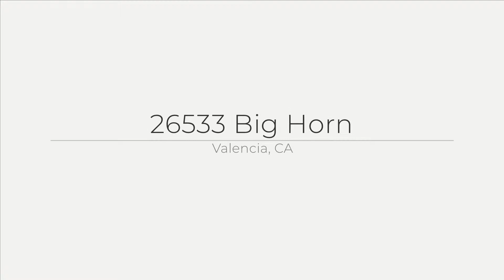26533 Big Horn, Valencia, CA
See the Property Web Site! Located near parks, paseos, shopping, restaurants, and award-winning schools! This Townhome features Granite Counter and Stainless Steel Appliances in the Kitchen, Living Room with Fireplace, Office Loft Area, Second Bedroom with Ensuite Bathroom, and an Attached 2 Car Garage. Whether you like to entertain or just like a lot of room for your family, you'll love the Spacious Wrap-Around Private Patio! This community features a community pool and spa, park, and sports court. Come see for yourself why so many people want to call this community home!